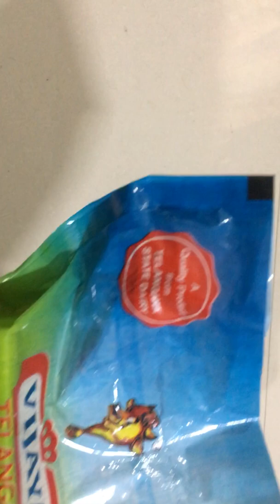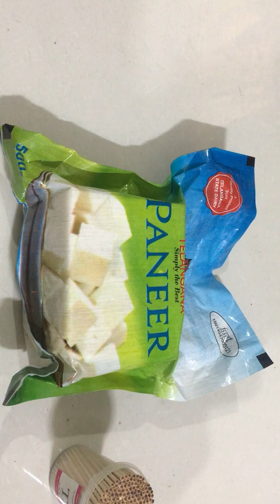youtube video #-lPy9gznMEY